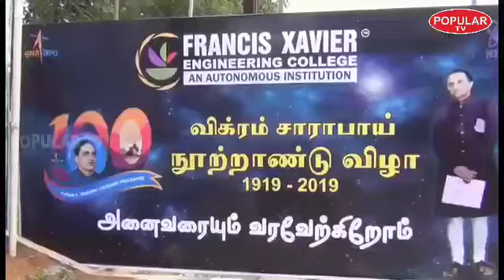சந்திரயான் 2வில் திருநெல்வேலியின் பங்கு குறித்து இஸ்ரோ சயின்டிஸ்ட் நெல்லையில் பேட்டி!